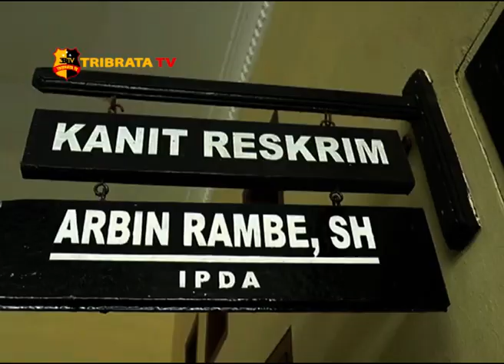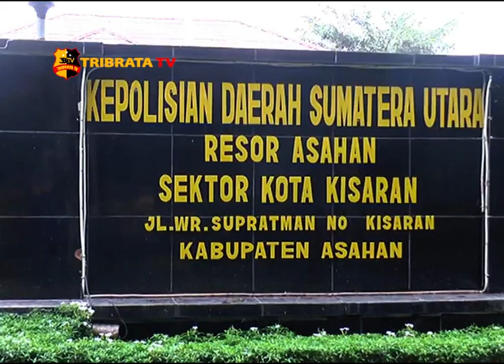TIGA REMAJA PENCURI WALET DITANGKAP POLISI